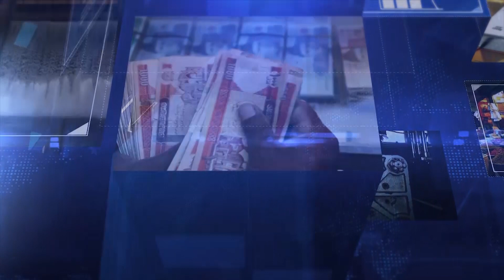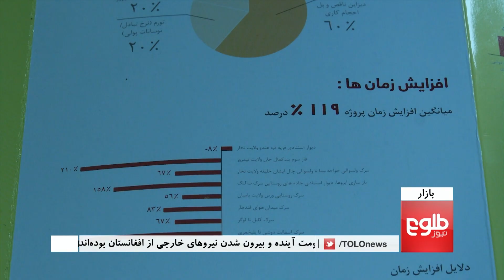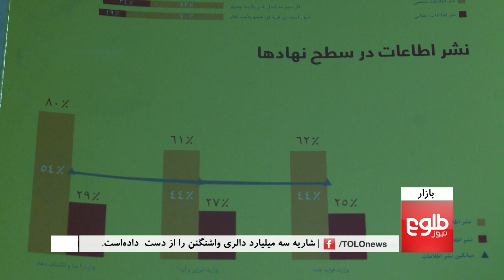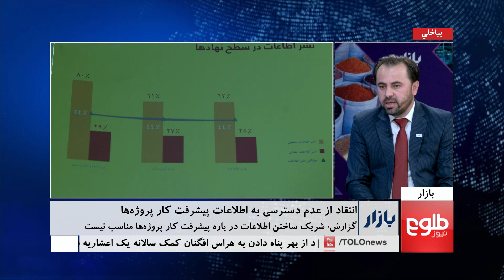BAZAR: Afghanistan’s Cashmere Farmers Living In Extreme Poverty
Despite its luxury status, many of Afghanistan's cashmere farmers still live in extreme poverty  and fashion giant Burberry has teamed up Oxfam and PUR Project to try to change things for the better.